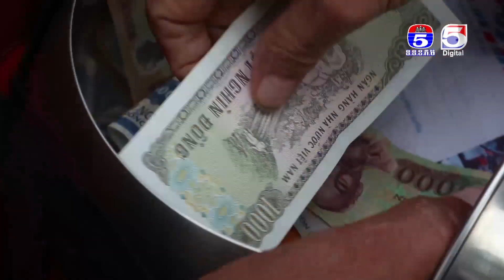ធម្មយាត្រា ៥ ដែនដីនៃតំបន់ទន្លេមេគង្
ធម្មយាត្រា ៥ ដែនដីនៃតំបន់ទន្លេមេគង្គ ធ្វើដំណើរដោយមានមូលដ្ឋានគ្រឹះនៃសាមគ្គីភាពជាធ្លុងមួយ